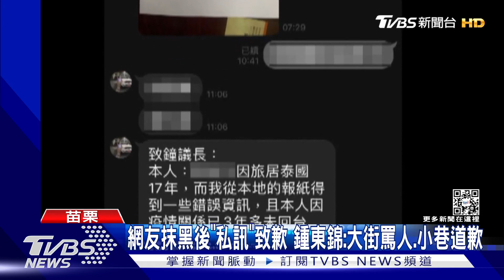網友抹黑後「私訊」致歉 鍾東錦:大街罵人.小巷道歉｜TVBS新聞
苗栗縣議長鍾東錦參選縣長前，曾開記者會自曝黑歷史，結果內容被網友曲解，還在社群軟體上轉發不實內容，對此鍾東錦團隊強調，已經蒐證報警提告。